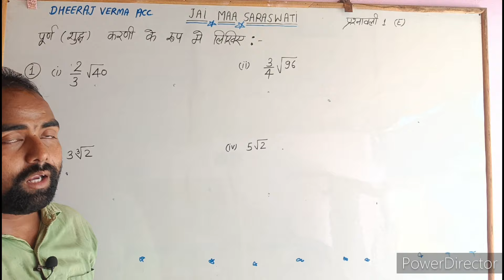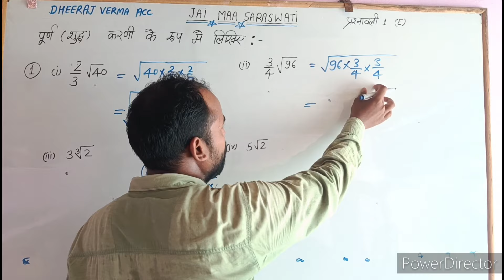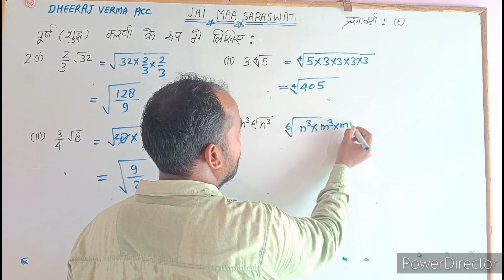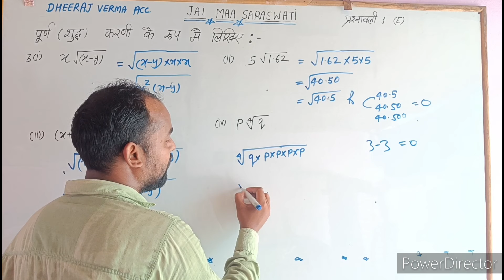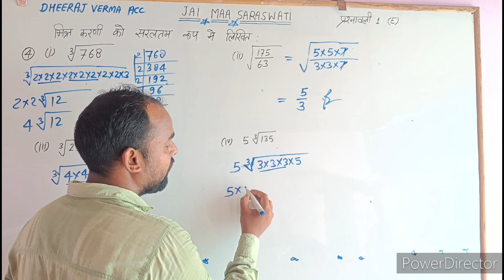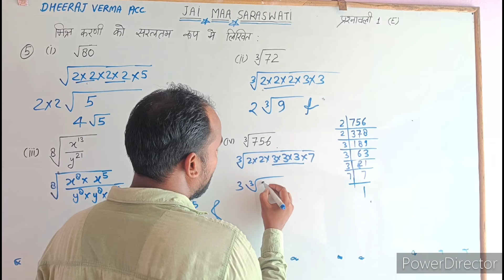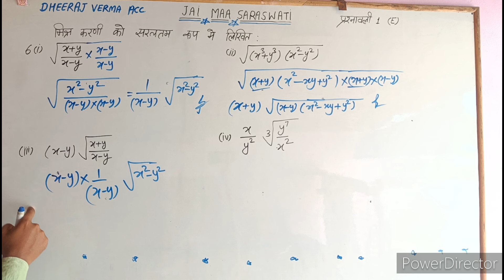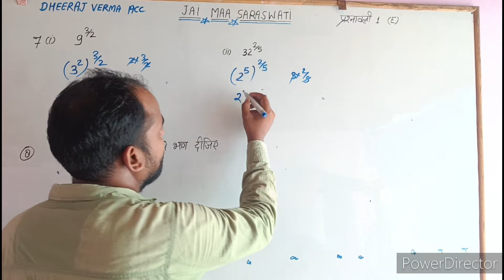class 9th math exercise 1(e)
class 9th math
exercise 1(e)